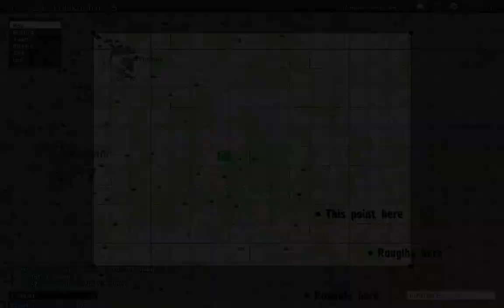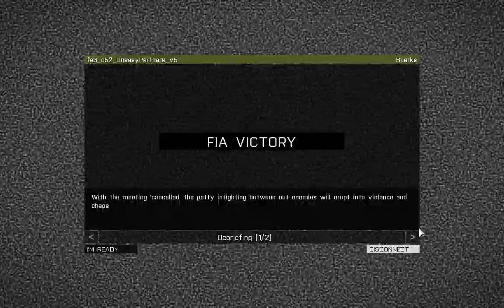Folk ARPS 22 Mar 2015 Highlights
Highlights from the Folk ARPS session on Sunday 22 Mar 2015.